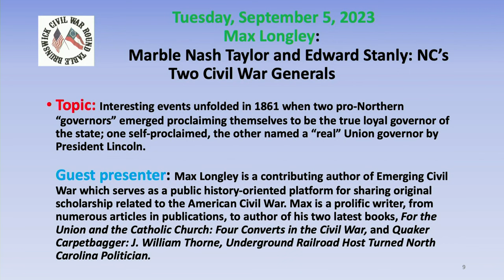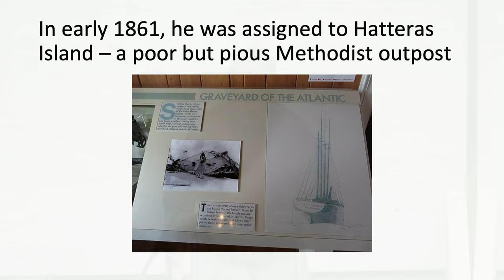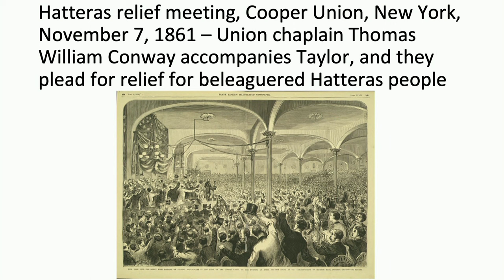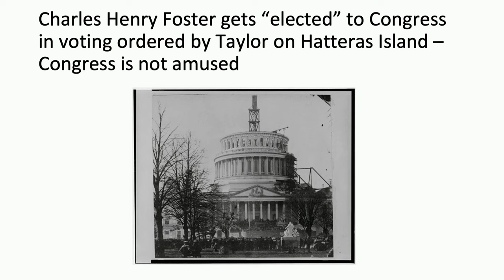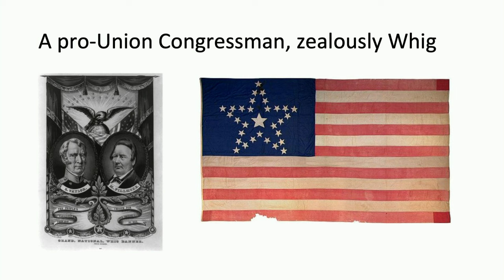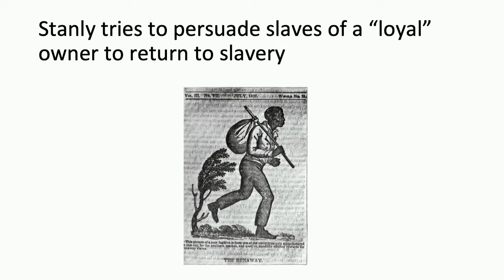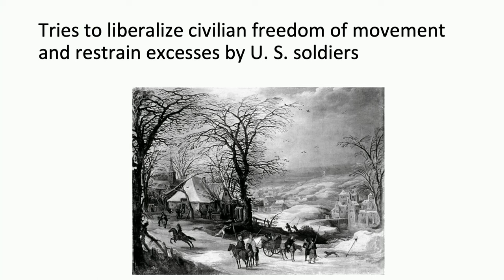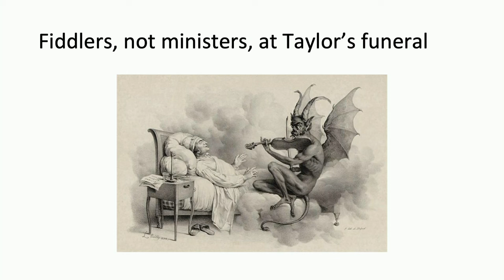2023-09-05 BCWRT Marble Nash Taylor & Edward Stanly: North Carolina's Two pro-Union Governors - Spkr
Interesting events unfolded in 1861 when two pro-Northern “governors” emerged proclaiming themselves to be the true loyal governor of the state; one self-proclaimed, the other named a “real” Union governor by President Lincoln.

After Union forces took Hatteras Island, NC, in the fall of 1861, the island’s Methodist minister, Marble Nash Taylor, was recruited by Charles Henry Foster, a shifty Northern adventurer.  Claiming that they represented the people of NC, they held a small meeting which was supposedly a convention and appointed Taylor as the Unionist governor of the state.   Then elections held on the island chose Foster as a Unionist member of Congress from North Carolina, an effort tossed scornfully aside by the U.S. House of Representatives, thus ending Foster’s political aspirations.

Enter charismatic Edward Stanly, a well-dressed and charming Whig Congressman who was appointed Taylor’s successor by President Lincoln when the Civil War broke out.  His gubernatorial tenure lasted less than eight months, despite the U.S. Secretary of War Edwin Stanton’s goal to reestablish the authority of the federal government in the state of North Carolina. Clearly his goal failed.   Stanly’s goal also failed as during his short tenure as his was to “restore the old order of things.”

Max Longley is a contributing author of Emerging Civil War which serves as a public history-oriented platform for sharing original scholarship related to the American Civil War. Max is a prolific writer, from numerous articles in publications, to author of his two latest books, For the Union and the Catholic Church: Four Converts in the Civil War, and Quaker Carpetbagger: J. William Thorne, Underground Railroad Host Turned North Carolina Politician.